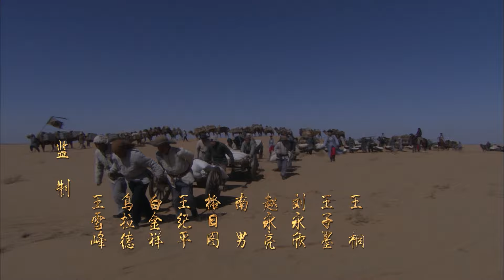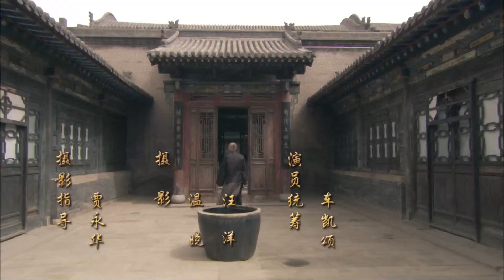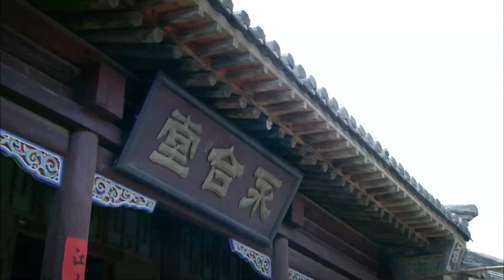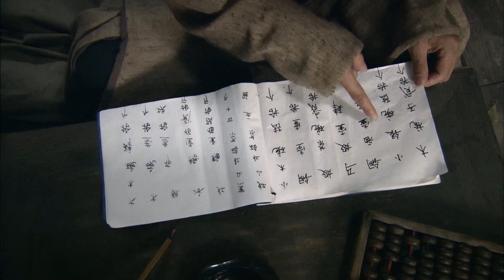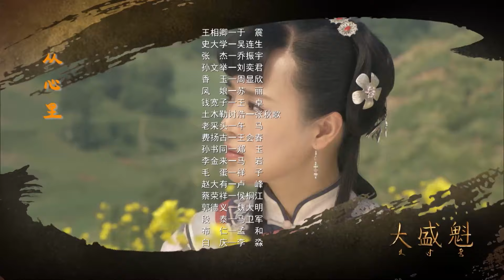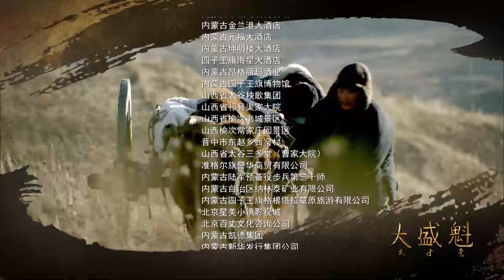大盛魁 第11集（于震、乔振宇、刘奕君等主演）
大盛魁，在百年前的草原上，這是一個響噹噹的名號。大盛魁商號，被譽為“草原第一商號”，這個由漢人在草原上建立起的巨大事業，堪稱是蒙漢乃至中俄貿易的一座里程碑，也為民族交流、融合刻下了不可磨滅的一筆。
行事略帶莽撞、性格直來直去、重義氣腦子快的王相卿，父母早逝跟著姐姐一家長大，他是眾人口中愛吹牛的“王二娃子”，他“癩蛤蟆想吃天鵝肉”地看上了皇商孫家的小姐孫香玉（周顯欣飾）。屢遭孫家少爺孫文舉（劉奕君飾）的奚落、欺侮，王相卿決定背上行囊去當隨軍民夫，跟著康熙皇帝征討蒙古葛爾丹的叛軍闖蕩草原。就是在此，他遇上了張傑和史大學。身為民夫隊伍中的百夫長，史大學為人小氣摳門，不得人心，王相卿不斷與其發生衝突。這時候，牽著一峰駱駝的張傑出現了，王相卿發現，這個外來者居然是自己的“同鄉”，興奮不已更兄弟相稱。但沒想到，他人生中第一次大難，也是第一次轉機，就這樣出現了。